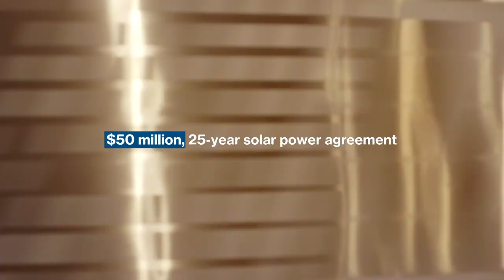Building City Resilience: The Power of Partnerships | Presented by JLL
Creating a more resilient, sustainable future will require businesses, governments and citizens to work together to find innovative solutions. JLL, the Washington Metropolitan Area Transit Authority and SunPower are working together in a private-public partnership that will create one of the largest community solar power projects in the U.S.

By attaching solar power arrays across 17 acres of its parking lots and garages, Washington Metro can supply 12 MW of clean power to 1,500 homes in the Washington DC area. It will also provide the transit authority with $50 million of revenue over a 25-year period, demonstrating an innovative approach to sustainable solutions.